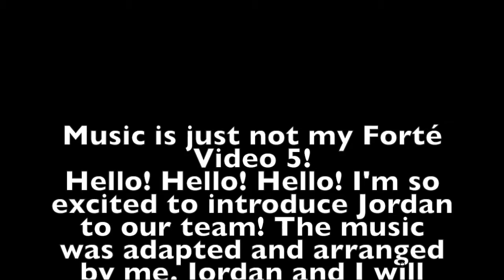Youtube Update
Intro Theme 7 years by Lukas Graham Performed by Me and Jordan.

I hope you guys enjoy this page! We really do appreciate you!